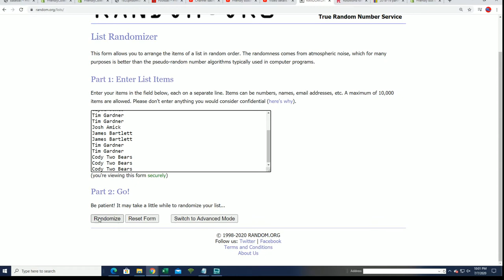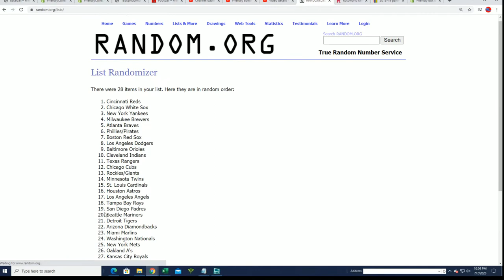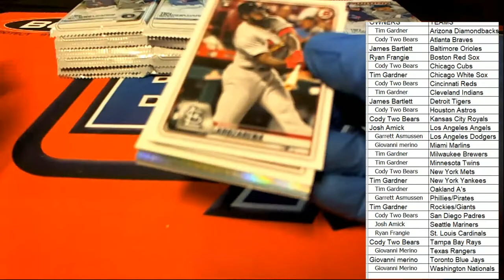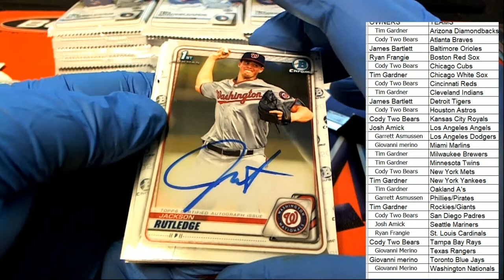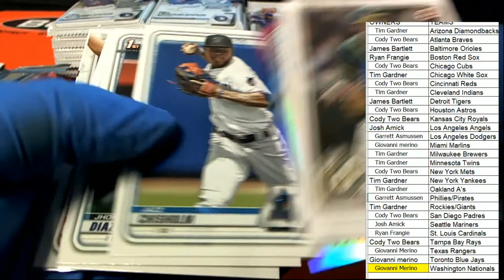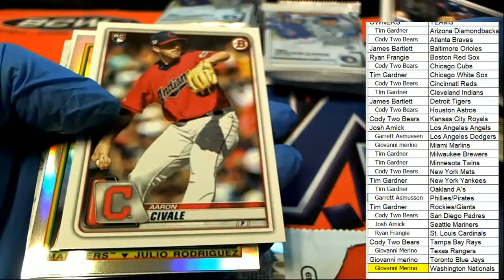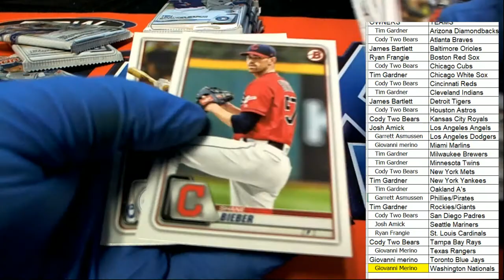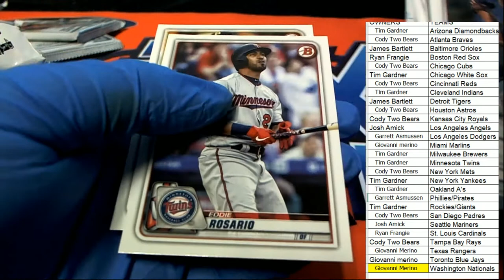2020 Bowman Baseball Hobby ID 20BOWHOBBY327